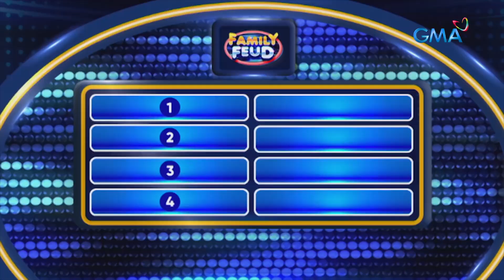Family Feud Philippines: Ano ang karaniwang ISINASANGLA ng mga PINOY?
Aired (April 6, 2022): Tumatanggap ba kayo ng kapatid? Isasangla lang sana ng dalawang linggo!

Watch the funniest and wittiest episodes of ‘Family Feud’ weekdays, hosted by Primetime King Dingdong Dantes.